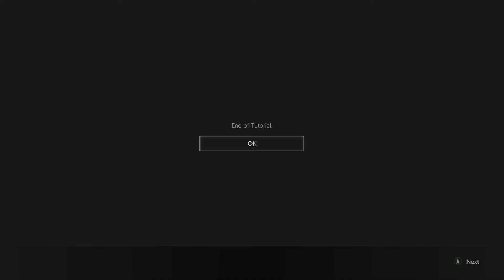REsistance「Tutorial」Survivor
Experience a new 1 vs 4 online multiplayer game set in the Resident Evil universe where four survivors face-off against a sinister Mastermind.

As the Mastermind your aim is to prevent the survivors from escaping by whatever means necessary. At your disposal will be all manner of tools including summoning vicious monsters, setting deadly traps, weaponizing cameras and more!

In turn, the Survivors must work together to fend off the Mastermind's attacks and complete puzzle style objectives to escape the map before time runs out!